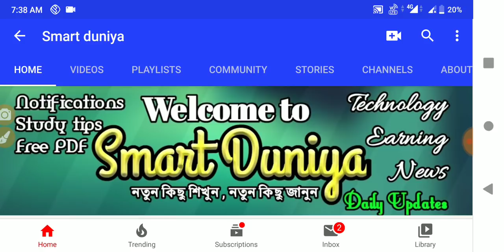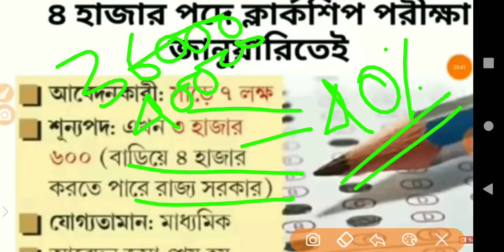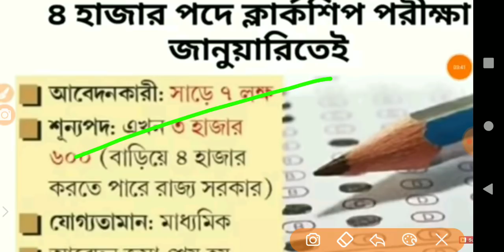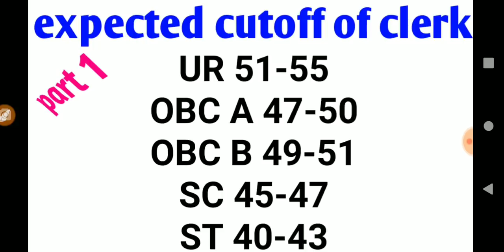wbpsc Clerkship expected cut off 2020, পি এস সি ক্লার্ক এর কাট অফ জেনে নিন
Wbpsc Clerkship cut off